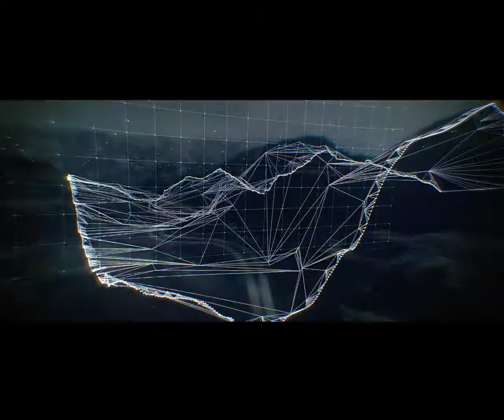NFS RIVALS - Intro